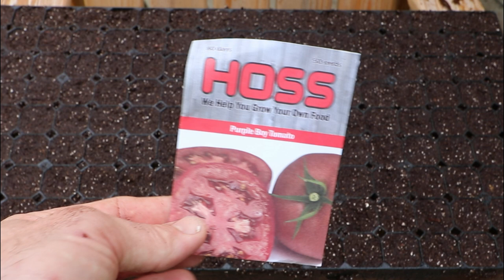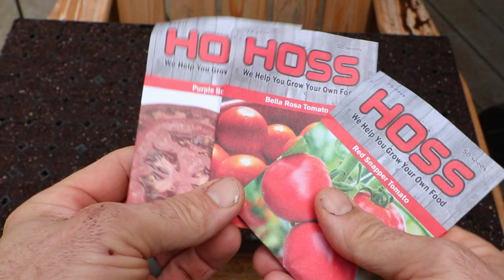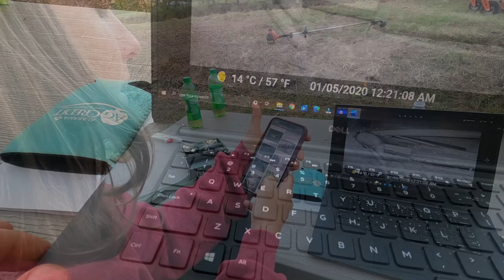Is THAT a Giant Rat or Something Else On The Game Camera Footage?!?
We Just checked the game camera footage and is that Ms Cog Hill's Giant Rat?? Plus we cleared off the homesite at the new farm!!
Mailing Address:
Homesteading Video Chapters:
Homesteading Chores: 0:00
Planting Tomato Seeds: 9:00
Lion's Mane Mushroom:  11:52
Clearing The Old Home Site: 13:00
Cooking Out For Supper: 19:00
Checking The Game Cameras: 19:24

We are a small family farmstead located in Alabama, & this is our story!